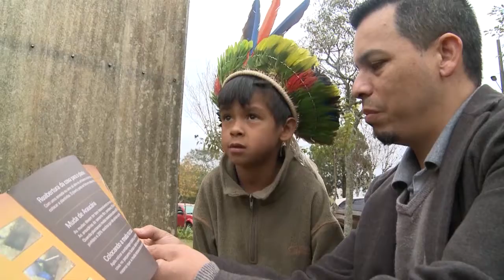Informa | Projeto doa mudas de araucárias para tribos kaingang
O Grupo de Valorização da Araucária distribuiu cinco mil mudas da árvore para tribos kaingangs. A ação é coordenada pelo professor Flávio Zanette e pretende proteger e valorizar a espécie que é ícone do nosso estado.